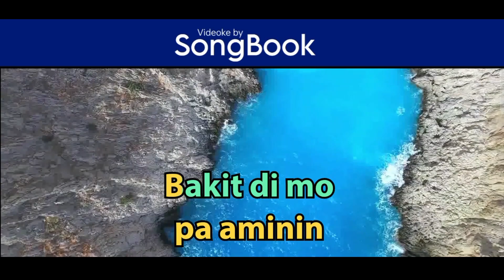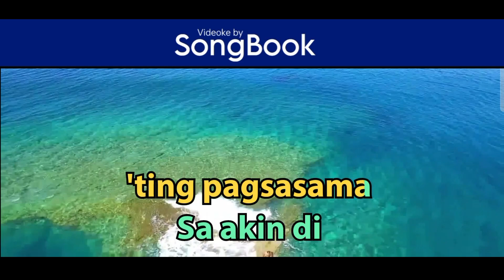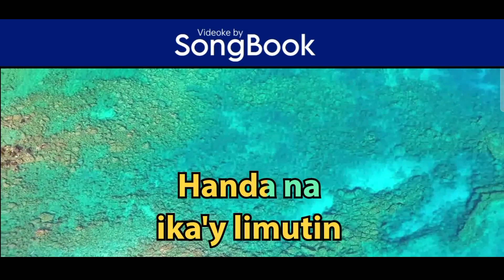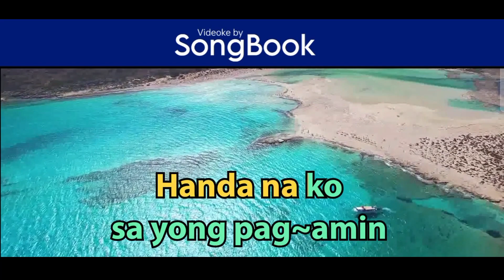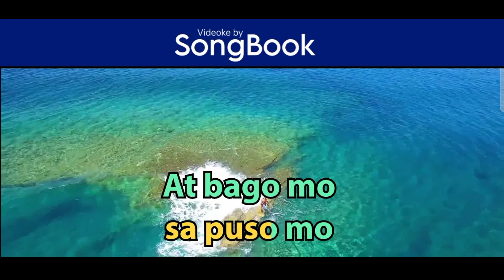Di Sapat Pero Tapat (Karaoke by Songbook) - This Band